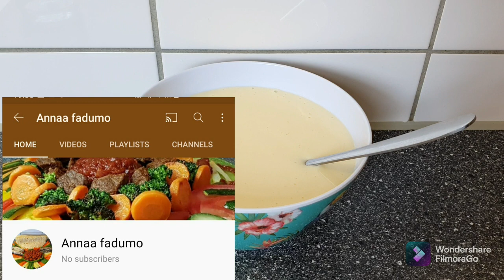karootiin timaha si dag dag ah u Dheereey neeyso o aflaaqada ka saareeysa qurxinta timaha iyo wajig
sida timaha aflaaqada looga saaro qurxinta wajiga iyo timaha cunto